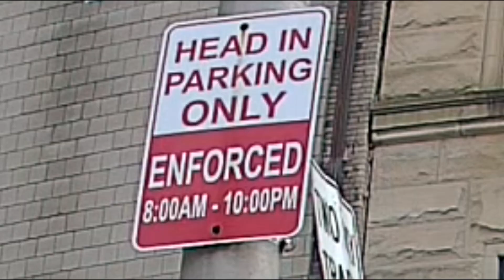Bad Drivers of the Steel City 245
Showcased are bad drivers and mistakes made by me and others throughout the City of Bridges and beyond!
Questions? Comments? Concerns? Requests for audio or video edits or work?
All songs throughout the video belong to their original creators.